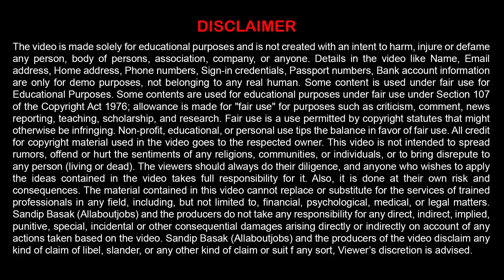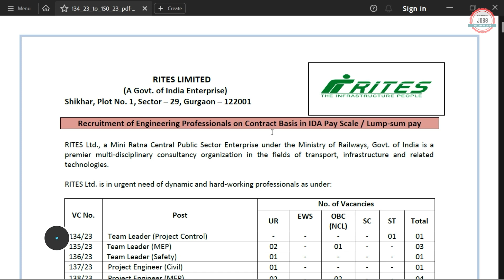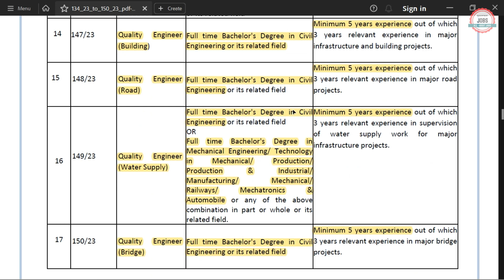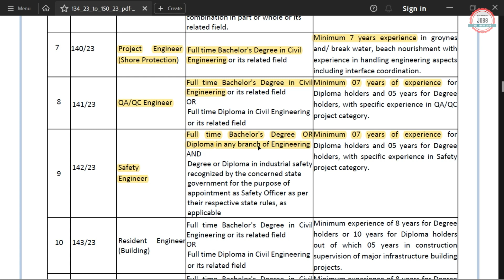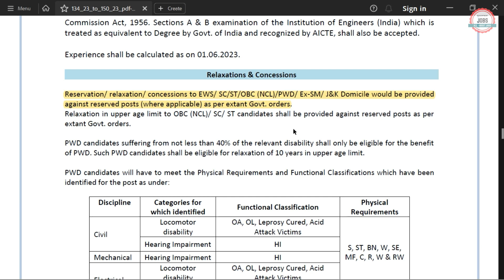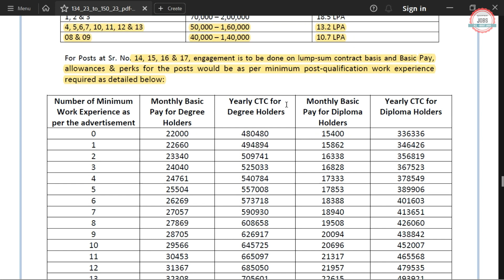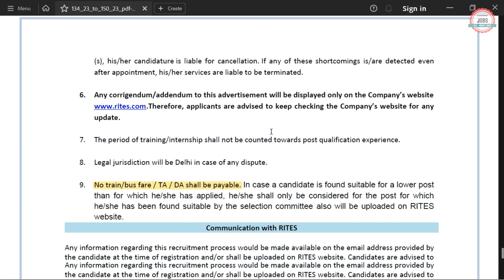RITES PSU Recruitment 2023| CTC ₹ 13.20 Lakhs| RITES Vacancy 2023 | RITES Railway Recruitment 2023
Rail India Technical and Economic Service Limited (RITES Ltd) has Inviting Online Application Form for the Recruitment of Engineer. Those candidates are interested in the following process of RITES Recruitment 2023 For Civil Engineers & complete the required eligibility criteria can watch the full video and Apply Online for Ministry Of Railway Vacancy 2023

🟡 Buy Books:-

rites recruitment 2023 for civil engineers
rites engineer recruitment 2023
rites junior engineer recruitment 2023
rites je recruitment 2023
rites je vacancy 2023
rites railway je recruitment 2023
rites psu recruitment 2023
rites vacancy 2023
rites new vacancy 2023
rites recruitment notification 2023
rites railway vacancy 2023
rites notification 2023
rites recruitment 2023 form fill up
rites vacancy for mechanical engineer
rites jobs vacancy 2023
Ministry Of Railway Recruitment 2023